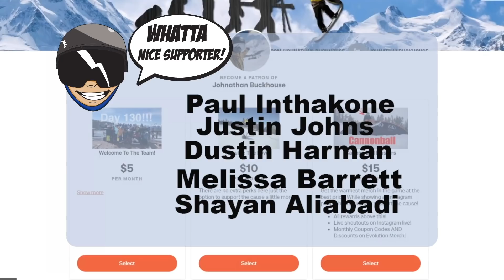The First Real Skate Session of Summer!!!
Did you guys know that Benton could skateboard this good? I did but I met Benton at the skatepark last summer. This was a lot of fun skateboarding and we will be doing it a lot this summer! Even though summer is almost over lol Who else love to skateboard?

We have hats!!

Mail Time:
Johnathan Buckhouse,

4 pack
12 pack
24 pack

Social media!